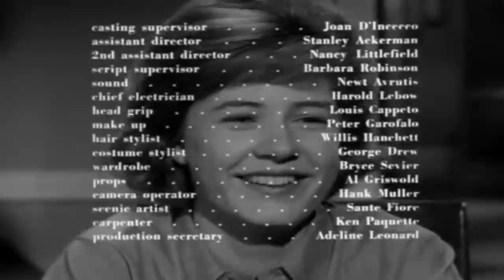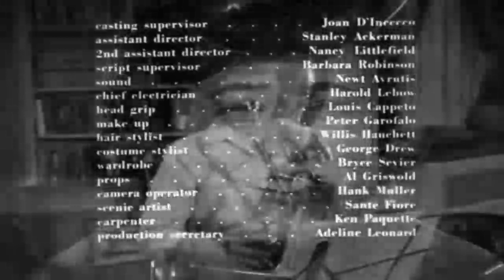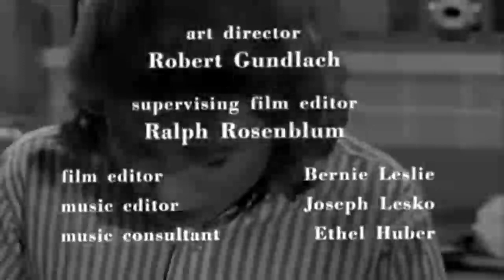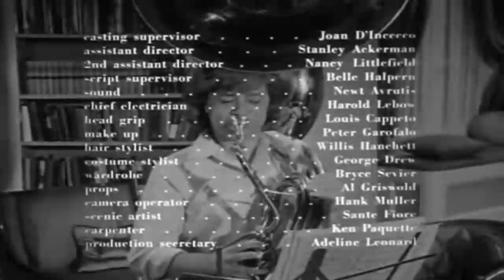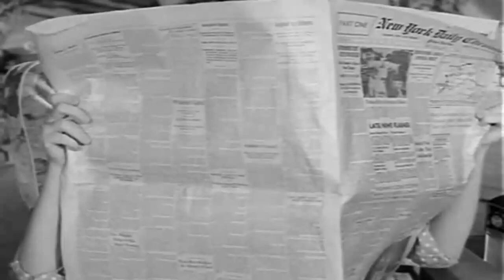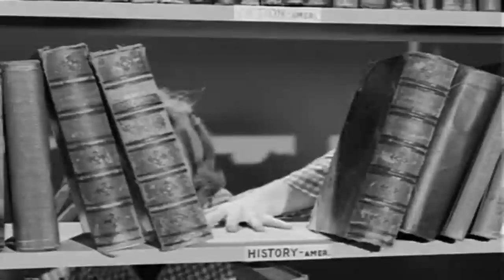🅷🅾🆃 The Patty Duke Show 💥🔥 The Green Eyed Monster 💥🔥 🅱🅴🆂🆃 Comedy 2024